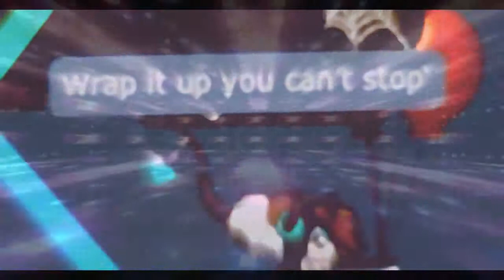~-Transformice MV!-~ Evacuate the dance floor!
Hi guys it ambydaninja And here is my Last tfm music video -maybe if hacker stops going on my account-  WELL ENJOY!

Effects -Pond5
Progams used- camtasia , Sony vegas pro